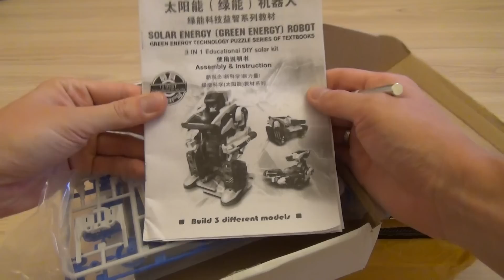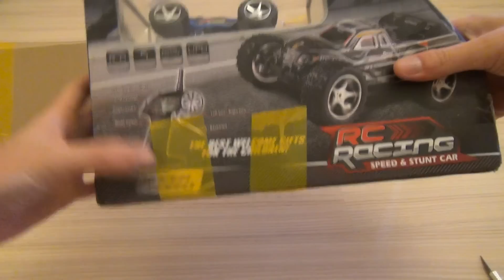БЮДЖЕТКИ ... Обзор товаров из Китая, WLtoys L929 Upgraded 2019, распаковка с Banggood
Распаковка радиоуправляемой машинки WLtoys L929.
Ссылка на лот

Это улучшенная версия модели 2019.
Масштаб 1:32.
Обзор/заезды/скорость и драйв будут в ближайшее время)